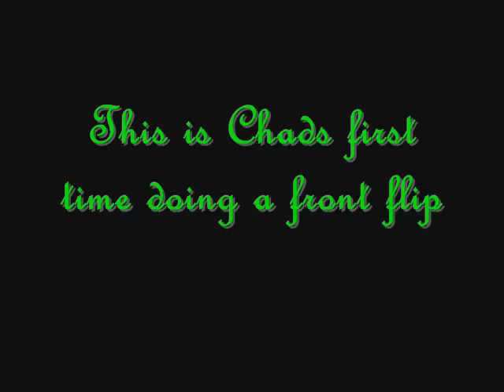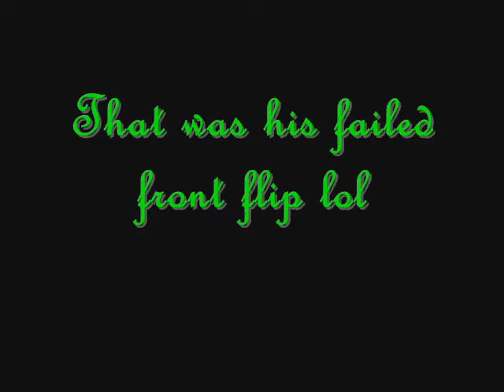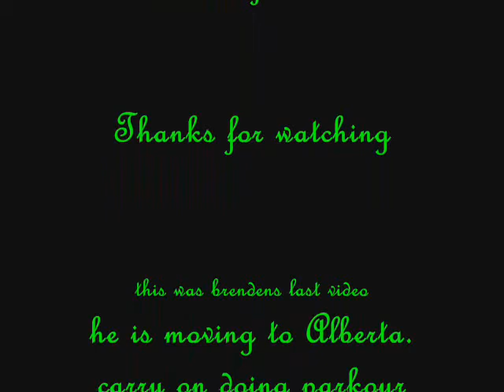Team SIK Freerunning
This is the new Team called SIK, We are four in the team only me and Chad were in this video Brenden had to move to Alberta so he isn't in the team anymore sadly :(
So here are the actual members:
-Sebastien Gaudet (Me)
-Chad Hachey
-Christian McDermott
-Remi Doucette